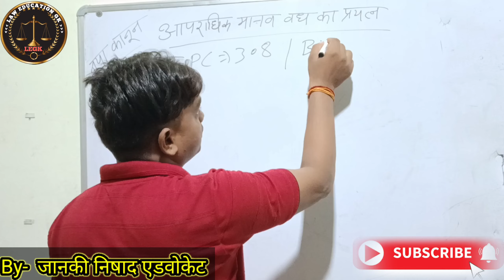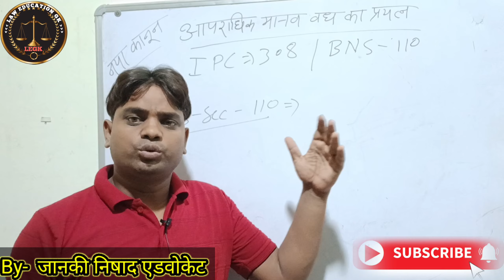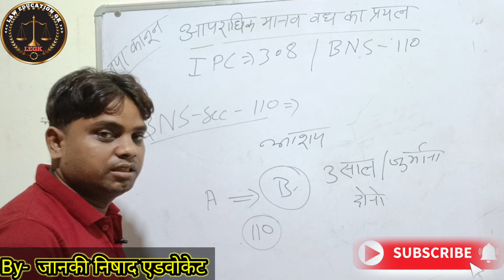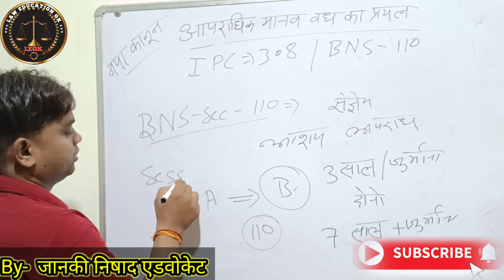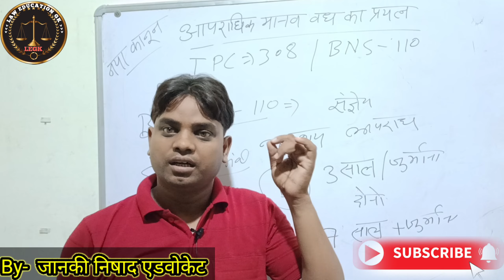BNS 110 in Hindi | Bhartiya Nyaya Sanhita 2023 Section 110 | BNS Section 110 aapradhik manav vadh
BNS 2023 Section-#100,

BNS 2023 Section-#101,

BNS 2023 Section-#103,

Bhartiya Nyaya Sanhita Section #100

Bhartiya Nyaya Sanhita Section #101, Bhartiya Nyaya Sanhita Section #103,

भारतीय न्याय संहिता धारा - #100,

भारतीय न्याय संहिता धारा -#101,

भारतीय न्याय संहिता धारा - #103

IPC Section-#299,

IPC Section-#300

IPC Section-#302

THE INDIAN PENAL CODE Section #299,

THE INDIAN PENAL CODE Section #300,

THE INDIAN PENAL CODE Section #302

भारतीय दण्ड संहिता धारा -#299

भारतीय दण्ड संहिता धारा - #300

भारतीय दण्ड संहिता धारा - #302

X